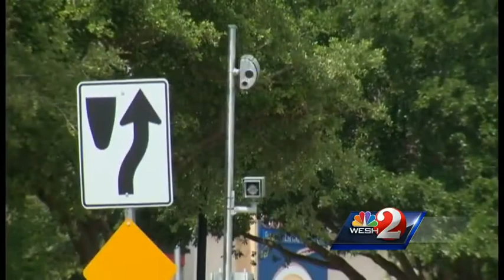Study: Memorial Day most dangerous holiday for red-light running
A new study shows that Memorial Day last year was the most dangerous holiday weekend nationally, as far as red-light running is concerned.